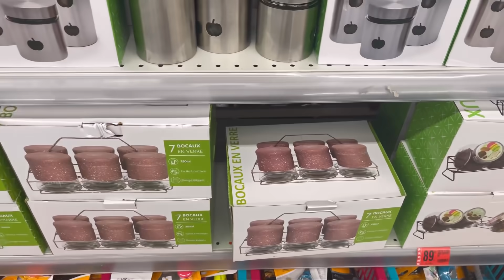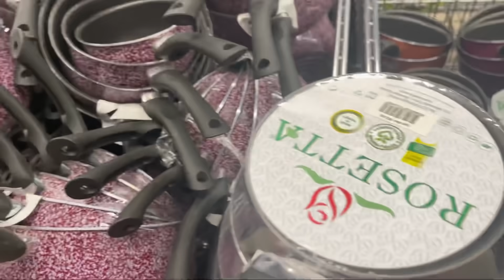الله يسمح ليا منو🙏طلبت منو السماحة قدامكم🫲🏻